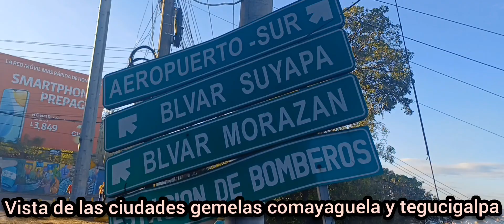Desde horas de la mañana comayaguela y tegusigalpa